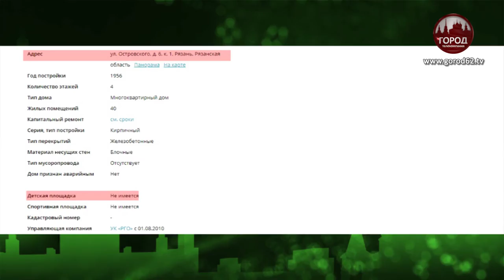Состояние детских площадок